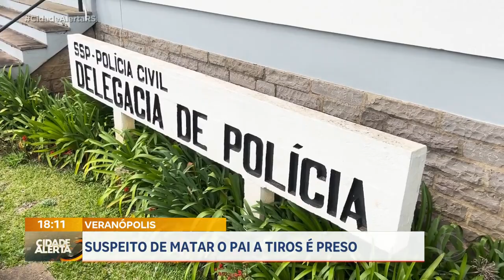Veranópolis: filho mata o próprio pai após discussão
O município de Veranópolis, na serra, quase terminou o ano com o dado de zero homicídios. Porém, nesta madrugada, uma ocorrência chocou a cidade. Um homem teria matado o próprio pai após um desentendimento. A vítima era um idoso, de 82 anos. A polícia foi acionada e recebida a tiros. O suspeito ficou ferido por estilhaços e está internado em um hospital, em Porto Alegre.